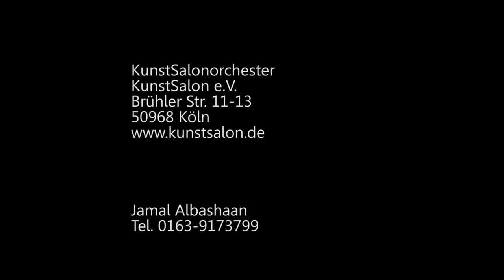Klaus der Geiger mit dem Kunstsalon-Orchester und Jamal Albashaan als Gast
Ausschnitt aus dem Frühjahrskonzert 2017 im Kunstsalon Köln,
Das Kunstsalon-Orchester unter Leitung von Klaus der Geiger mit Jamal Albashaan als Gast